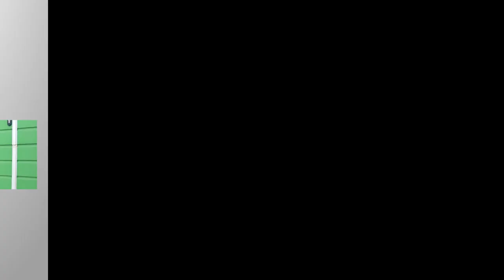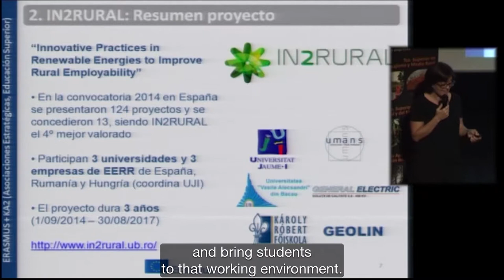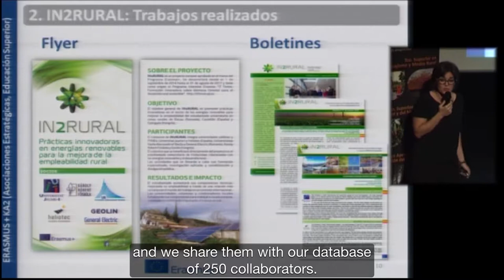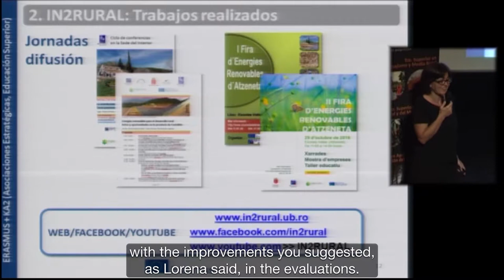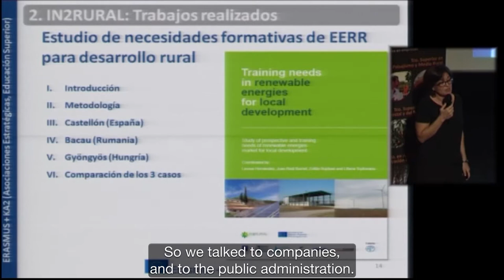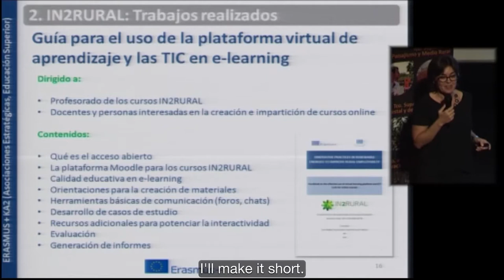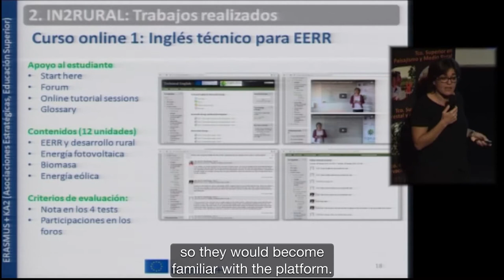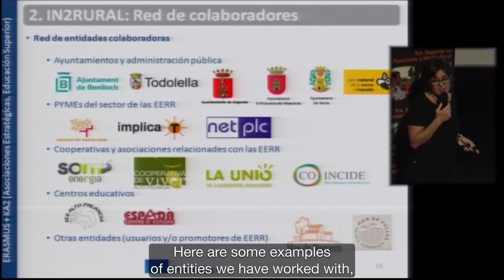IN2RURAL (UJI) Multiplier Events Segorbe and Atzeneta 2016 (Spain) IN2RURAL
Seminar given by Isabel Giménez (IN2RURAL project officer) in the Multiplier Events of Segorbe (14th October 2016) and Atzeneta (29th Octiber 2016) , (Spain), as part of project IN2RURAL funded by the Erasmus+ programme of the European Union. The project was presented and also the results already performed, specially IO8 and IO9 were presented.